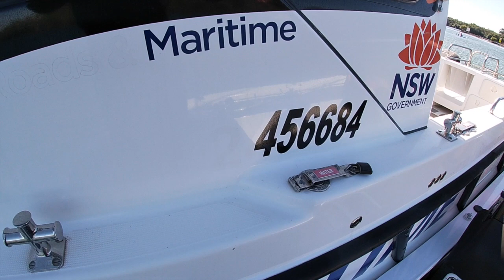In Trouble with the law | Fishing Tweed Heads River | Young Gun on the Rise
Ventured to the Tweed River to meet "Young Gun" fisherman Nick who was going to show me his secret spots on the Tweed River. He shows me how he chases Bream using Top water lures and soft plastics.  I hurt my back and get in trouble with NSW Maritime and Nick catches more Bream than me!!!